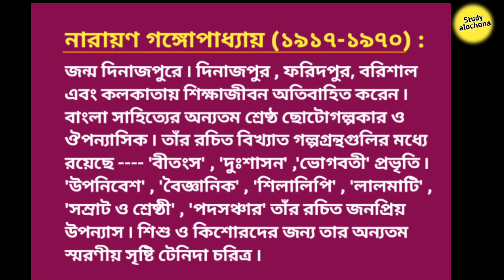নারায়ণ গঙ্গোপাধ্যায় সম্পর্কে কিছু তথ্য || Primary TET Preparation 2020-2021